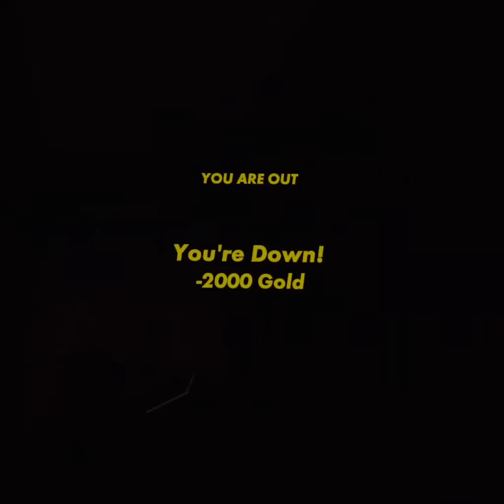Golden Trophy But We have to break the pots first